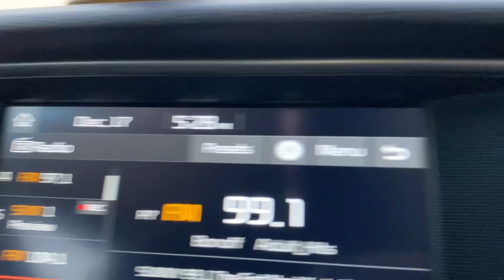UP 8376 Leads Rock Houston,Tx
UP 8376
UP 8341